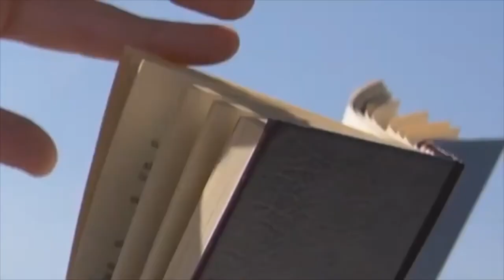La línea Skywalker de los yates FIART ahora en México, distribuidos por Yachtcancun.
Conoce los yates FIART Seawalker,  distribuidos ahora en exclusiva por Yachtcancun en México.

Fiart Seawalker 39, un yate de 12,60 metros de eslora, diseñado al detalle para la perfecta optimización de los espacios, a través de una distribución funcional y racional para cada necesidad a bordo.

El único en su clase ( embarcación de hasta 14 metros de eslora) con espacios interiores de gran altura y distibuci;on que le hacen parecer un yate de mayor tamaño.

Diseño inteligente y práctico con una plataforma de nado hidráulica que se puede elevar para abordar con facilidad desde embarcaderos altos.

Yachtcancun representa y distribuye en México los yates Fiart, un orgulloso constructor de yates deportivos italianos de alto octanaje como ningún otro en su clase.

Desde eñ diseño único e inconfundible del casco hasta  los extraordinarios detalles exteriores los yates Fiart llaman la atención y capturan la imaginación a primera vista.

Uno de los modelos más recientes de Fiart, el 39 Seawalker, combina magistralmente el rendimiento deportivo, por ejemplo una velocidad máxima de 42 nudos, con una estética atemporal.

La amplia distribución del 39 Seawalker (con sus 41,3 pies o 12.60 metros en total) garantiza una mayor flexibilidad y optimización del espacio. Gracias a esto y a su fácil manejo,  estamos seguros que esta hermosa embarcación se encuentra a la altura de sus expectativas.